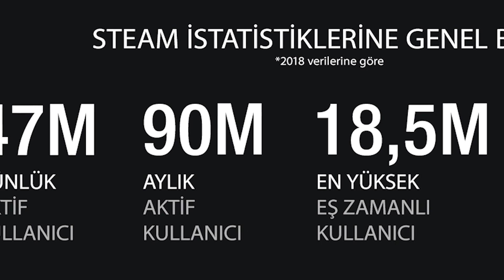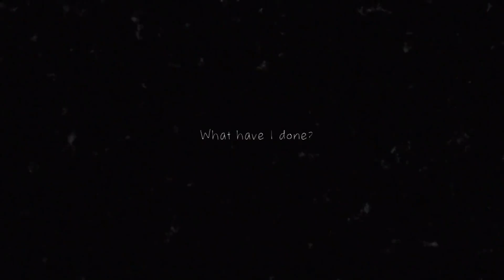Oyun Gündemi 2019/03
02:45 - Death Stranding 2019'da mı çıkıyor?
07:03 - Steam için yeni özellikler yolda.
16:49 - Epic Store, oyunların tanıtımı için influencer'lardan faydalanacak.
24:37 - Activision- Blizzard’ın yeni finans direktörü, işi kabul ettiği için toplamda 15 milyon dolarlık bonusların sahibi oldu.
30:43 - Uncharted filmi, yeni yönetmenine kavuştu.
33:45 - Just Dance filmi geliyor.
35:50 - Detention ekibinin Doğu Asya folklörü esintili yeni oyunu yolda.
38:40 - Red Dead Redemption 2’nin başı, Pinkerton'lar ile dertte. Take-Two’dan karşı dava.
41:35 - EA'in açık dünya Star Wars oyunu daha ufak ölçekte bir oyun için iptal edildi.
45:12 - Ubisoft'un uzay keşif oyunu Pioneer, iptal oldu.
48:39 - Hitman serisinin geliştiricisi IO ınteractive yeni stüdyo açıyor.
50:26 - Bethesda ile Warner Bros'un anlaşmasının ardından Westworld mobil oyunu kapanıyor.
53:35 - Knight Online'a yeni sunucu duyurusu.
55:10 - E-Spor Sahnesi açıldı.